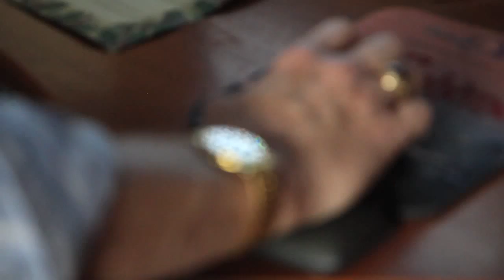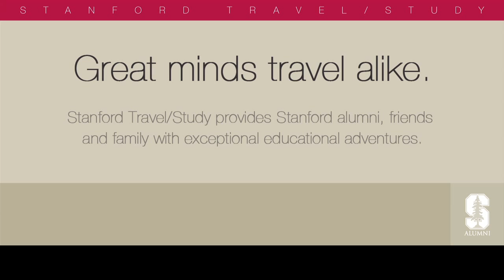Stanford Travel/Study: Meet Dick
Great minds travel alike. Meet Dick Pantages, '64, just one of the many Stanford alumni travelers who make each and every Travel/Study adventure an extraordinary experience.